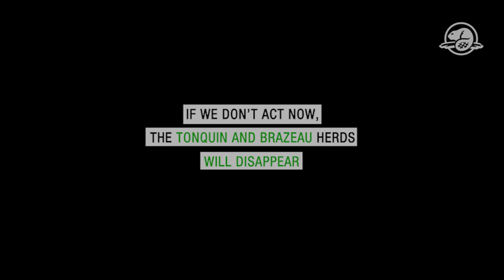Caribou at Risk : Recovering an iconic species | Parks Insider | Parks Canada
Caribou that live in Jasper National Park are part of a subgroup of woodland caribou herds called southern mountain caribou. Caribou numbers here have been declining over the past century. Watch this video to learn why.

Note: The Tonquin herd has fewer than 55 caribou and only about 9 breeding females. The Brazeau herd has fewer than 15 caribou and only 3 breeding females.

Photos and videos produced by Lalenia Neufeld, and Mark Bradley. Historic photo of wardens, provided by Jasper Yellowhead Museum and Archive.